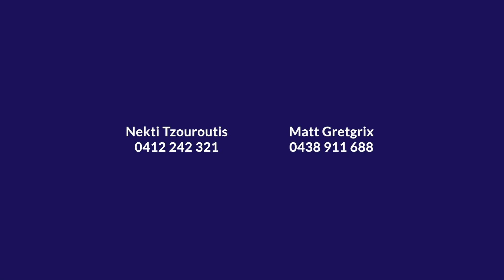47 Leslie Street, Marong